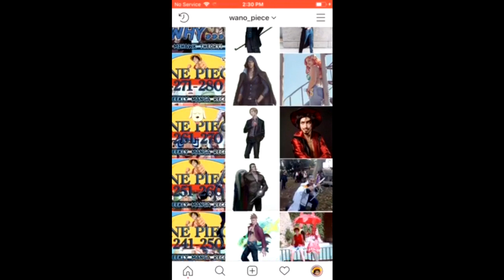CP9 Revealed!! One Piece Manga Recap: 341 342 343 344 345 346 347 348 349 350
Weekly Manga Recap: One Piece chapter 341-350

Hey whats up y’all its your boy TyLoTheGentleman! For all y’all that want a piece of one piece welcome to wano piece!

Before we even start out this video want to say thanks and give a shout out to the Wano Piece pirate crew for liking the video before we even start!!

This week we are recapping chapters 341-350.

The straw hat crew decides to go to the crime scene to attempt to rescue Nico Robin.

Usopp bought supplies to attempt to fix The Going Merry.

Franky is recharged and ready to fight a gain.

The whole Galley La company is guarding Iceberg.

The Franky’s planned to kidnap Usopp and use him as bate to lure the others into a trap.  This is poor timing because the main focus would be to stop Nico Robin.

Iceberg tells Paulie where to find what he has been hiding. When he goes to get it Nico Robin and 4 others strike.

He was discovered by 2 of the people.

CP9 stands for Cipher Pol number 9.

The CP9 assassins are pros. They are taking down the highly skilled carpenters with ease.

They even took down 2 of the Chief Mechanics, Lucchi and Kaku.

Seeking studying and deciphering the true history is illegal, outlawed by the world government.

Iceberg says that Nico Robin is the only person that can resurrect the ancient weapons.

Iceberg holds the blueprints to the ancient weapon known as the Pluton.

It’s a war ship!!

The blueprint that Iceberg sent Paulie to find was a fake.

Rob Lucchi, Karifa, Kaku, and Blueno were all a part of CP9 even though they worked closely with Iceberg at Galley La.

Cipher Pol No. 9 works directly under the World Government. Wow this is crazy!!

There are CP1-8 and this allows the government to get information from all over the 9 points of the world.

Cp9 is allowed to kill any citizen that resists them.

The world government wants to use the Pluton to end the age of pirates.

Rob Lucchi deduced that Franky is the one that Iceberg gave the Pluton Blueprints to.

Luffy, the straw hats and Paulie break in on the CP9 talking with Iceberg.

The CP9 have mastered a martial art that makes their body a weapon.  They are stronger than 100 men.

Luffy’s attacks didn’t work on Lucchi.

Rokushiki is when someone achieves the 6 superhuman strengths.  Every member of the CP9 has this.

Lucchi throws Zoro and Luffy out of the building.

The CP9 sets the building on fire. They leave Paulie and Iceberg in the building tied up to burn with the building.

Nami is captured by remaining members of the Galley La company.

Kokora knew about the CP9 and she knows about the pluton.

Tom invented the sea train that is why its called the puffing tom.

There is more underneath water 7.  The sea is rising so that is why the older part of the island is under water.

Franky  becomes close with Usopp because of Usopp’s resolve to fight for the ship. Franky offers Usopp to dismantle the ship because it is done for.

The Cp9 is on their way to get Franky.  Franky has the Pluton Blueprints.

Short Comics:
They open a tunnel to hot springs that leads there from the desert town. The bus that goes there is actually the giant crab Hasami. Princess Vivi and her entourage arrive at the hot springs. It looks like Pell the Falcon survived the blast somehow. Gedatsu becomes a boss of the Blue Seas. The hot spring island Ukkari is thriving.

Also let me know what your favorite part of these 10 chapters were!
The Grand Line is a rough place, you’re gonna need a strong crew!

Notable Mentions:
CP9, Nico Robin, pluton, Kokora, Galley La company, Paulie, Franky, Usopp, Rob Lucchi, Water 7, Rokushiki, Iceberg, Puffing Tom, The Going Merry